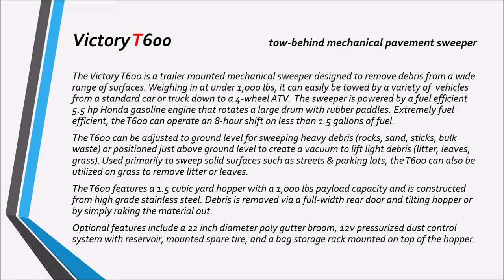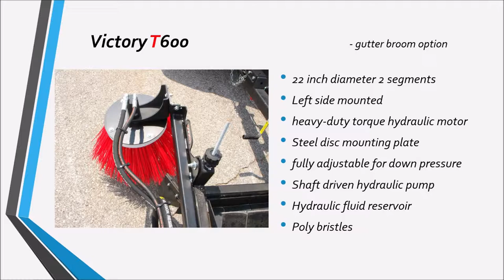Victory Sweepers Model T600 Tow Behind Mechanical Sweeper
The Victory T600 is a trailer mounted mechanical sweeper designed to remove debris from a variety of surfaces. Ideal for parking lot sweeping contractors, construction companies, asphalt prep, municipalities, airports, the possibilities are endless.